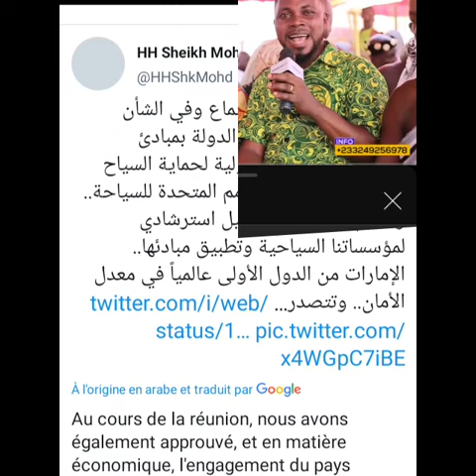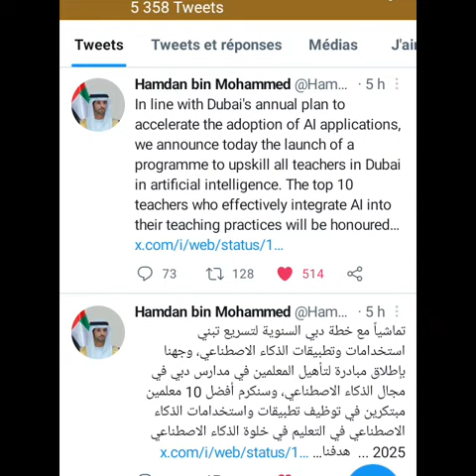✨ RRPR ©🌍 JUNE DUTIES ✨ MOVIE 6✨